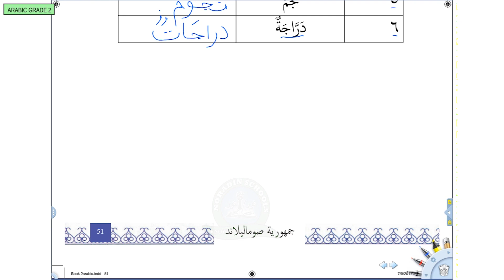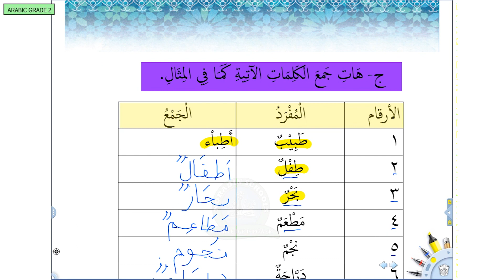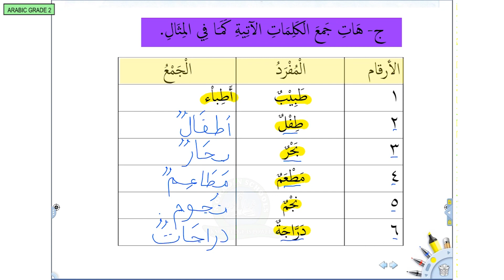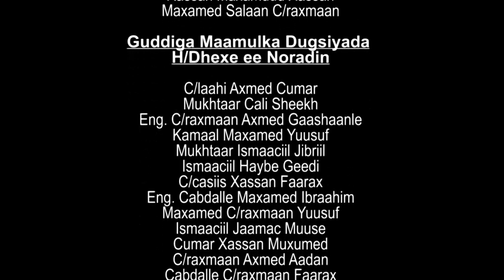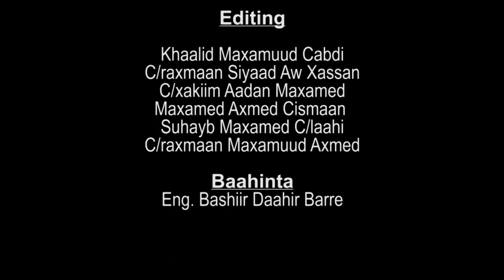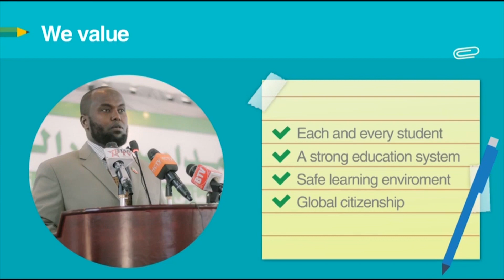GRADE 2 ARABIC 07 05 2020 AF